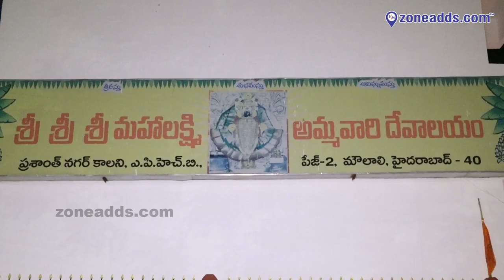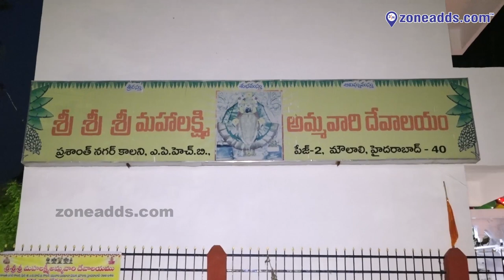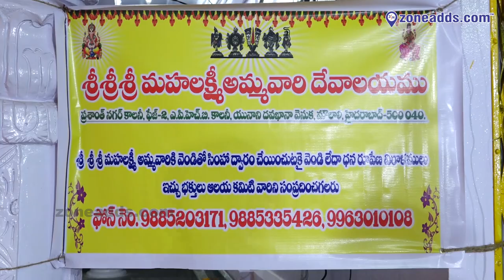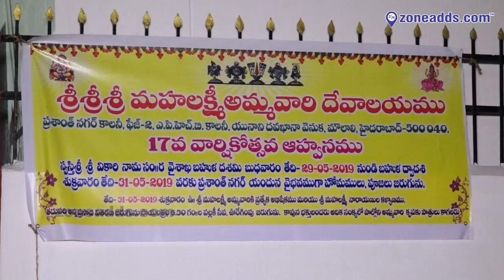శ్రీ శ్రీ శ్రీ మహాలక్ష్మి అమ్మవారి 17వ వార్షికోత్సవం || పల్లకి సేవ మహోత్సవము || zoneadds.com